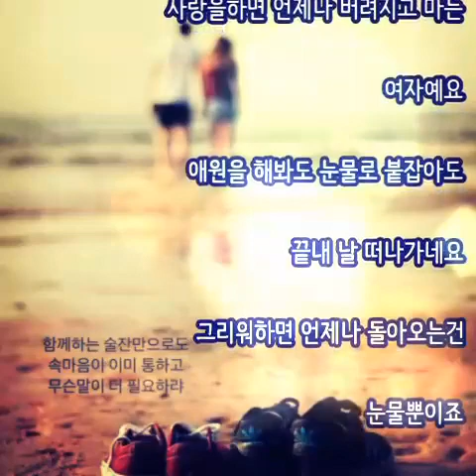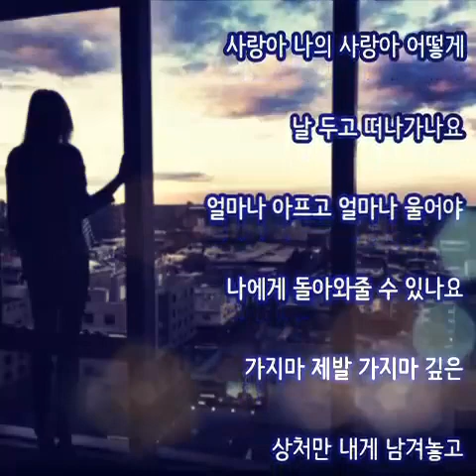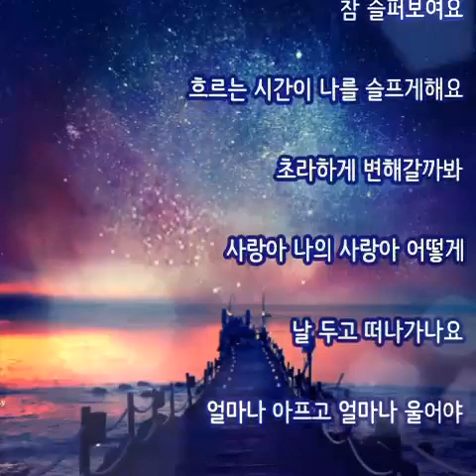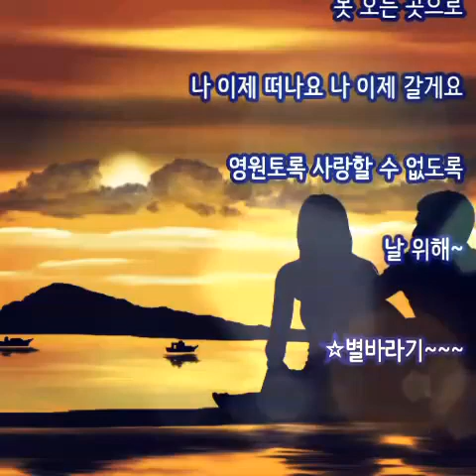남규리⭐남자(가사첨부)